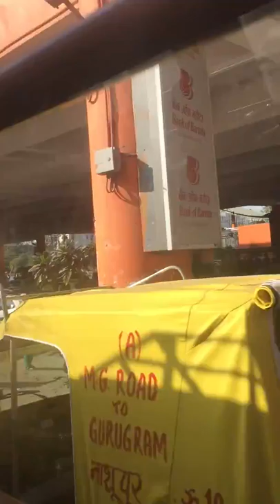Sikanderpur Gurugram - Gurgaon Sikandarpur Metro Station - Sikandarpur Gurgaon Red Light Area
GURGAON SIKANDERPUR METRO STATION VIEW

About This Video - The DLF Cyber City is a Business Park in Gurgaon, which houses some of the top IT & Fortune 500 companies. It has been termed a "futuristic commercial hub". Cyber City is considered one of the largest hubs of IT activity in Delhi-NCR.

Topic Cover - It lies near Udyog Vihar, which is a conventional industrial area on the opposite side of NH 48.
Cyber Hub, which is primarily an eating area with a large number of leading restaurants besides a few shops is located next to Cyber city and caters primarily to the people working in Cyber City.
Golf Course Road is a main road in Gurgaon and Rapid Metro line runs on elevated corridor built on its divider for most of its route.

Gurgaon is a satellite city of Delhi located in the Indian state of Haryana and is part of the National Capital Region of India. It is 32 km (20 mi) southwest of New Delhi and 268 km (167 mi) south of Chandigarh, the state capital.
As of 2011, Gurgaon had a population of 8,76,900. Witnessing rapid urbanisation, Gurgaon has become a leading financial and industrial hub with the third-highest per capita income in India. The city's economic growth story started when the leading Indian automobile manufacturer Maruti Suzuki India Limited established a manufacturing plant in Gurgaon in the 1970s. Today, Gurgaon has local offices for more than 250 Fortune 500 companies.

(From Wikipedia)

 shop and Explore in This furniture MARKET in gurgaon  many wholesalers shops are here. You will find different, unique and modern Best quality and affordable furnitures, Garden furniture and swing jhula. This market is just like Banjara furniture Market 😊.

Address: Sikanderpur gurgaon near Sikanderpur metro station.
Timing:-10 to 9 all days open. You can also purchased online.

Went to Sikanderpur for a few shopping as there's a northeast market where we find variant of many northeastern foods vegetables.

If you want to visit the same then between pillar no 56 and 55 you need to take a right inside the colony and there you'll start finding many northeastern shops.

Banjara Market से सस्ता और अच्छा Furniture in Sikanderpur Furniture Market
सिकंदरपुर फर्नीचर मार्केट | सबसे सस्ता फर्नीचर | Latest Collection | After Lockdown 2020 | Domestic Beauty

In this video, I am going to share one of the best furniture markets in Delhi/NCR. This market is very well known as Sikanderpur Furniture Market. I shared the latest collection of this market post lockdown. The market is full of home decor items, furniture like sofa, beds, and a lot more. In this market furniture available at the factory price. Teak wood and Sheesham wood quality furniture at the lowest price also available in this market.

From Sikanderpur Market, one can easily reach Banjara Market very conveniently through public transport. If you are planning to visit there do visit both the market and see the difference.

The Sikanderpur Market is located in Gurugram (Gurgaon). The nearest metro station is Sikanderpur Metro station.
Exploring Sikanderpur Furniture Market in Gurgaon this time and it's a huge wholesale Market which is difficult to cover in One Video so let me know if you like this video and want me to make Part - 2.